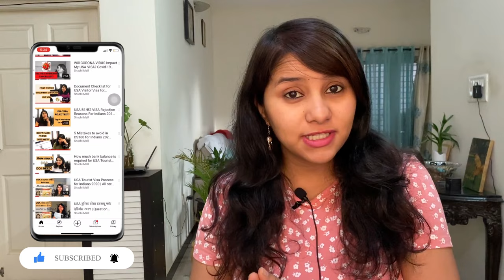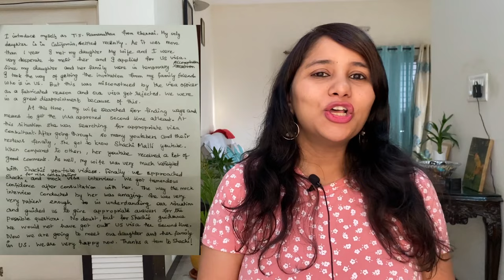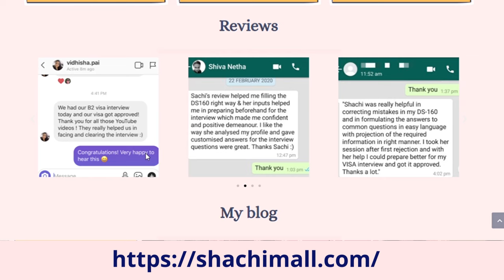How to prepare your Parents for B2 visa Interview? | USA Tourist Visa 2023 | FREE PDF checklist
How to prepare your Parents for B2 visa Interview? | USA Tourist Visa 2023

Hey guys!
Are you in USA and planning to apply for a B2 visa for your parents? Well, this video is for you.
In this video, I take you through all the pointers which needs to be covered when a parent wants to visit the child in the USA. This video will talk about all aspects of B2 visa for parents right now interview questions to document checklist to an example of an actual interview. Also don't forget to download your FREE PDF which gives the checklist for ties to home country.